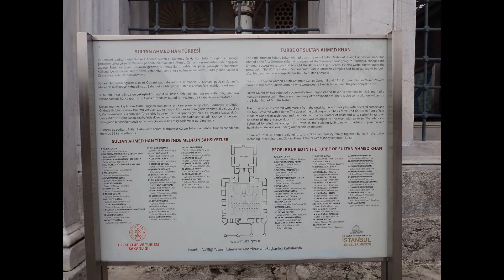Istanbul Ahmet Mausoleum - Turkey